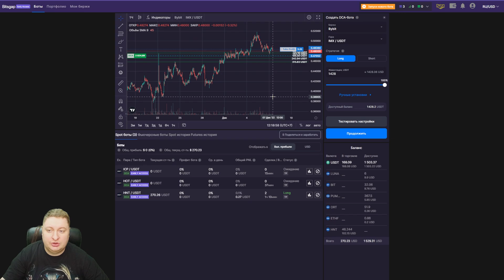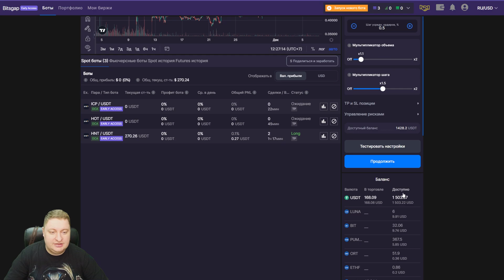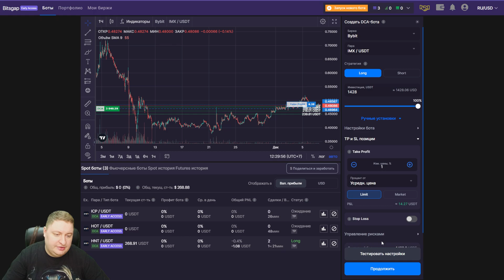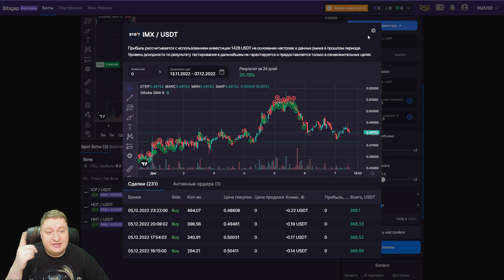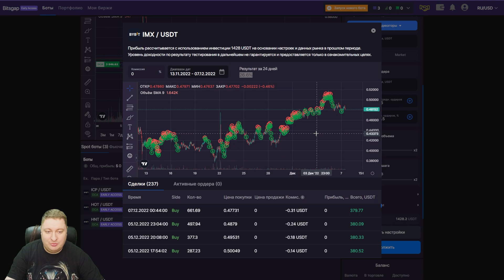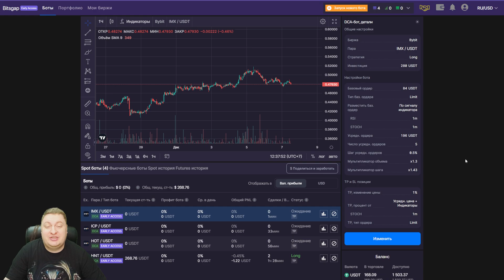Как легко настроить DCA бота BitsGap. BitsGap DCA 30%+ в месяц.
Как инвестировать в DCA ботов BitsGap, что бы стабильно зарабатывать? Какие настройки использовать для того что бы инвестиции в DCA ботов приносили стабильную прибыль.